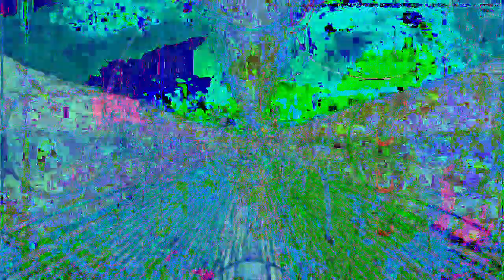[EPILEPSY WARNING] Movie 23 01 04 17h36m11s *Photosensitivity Warning*